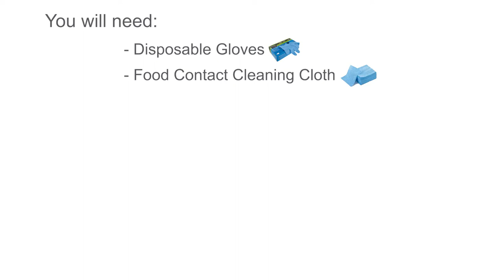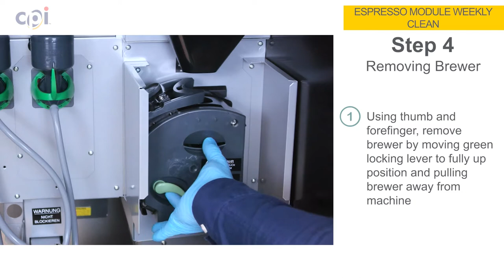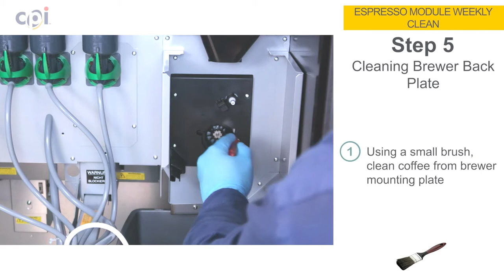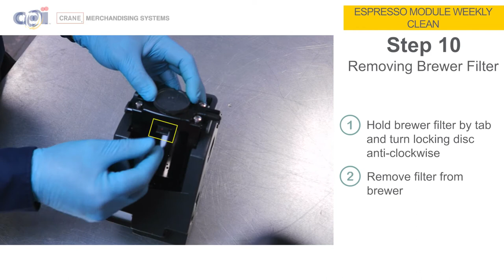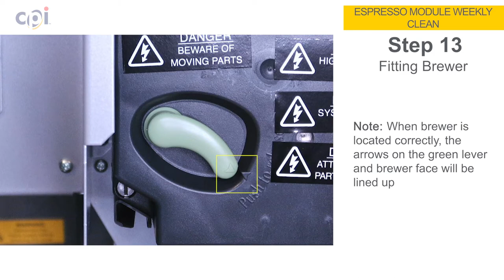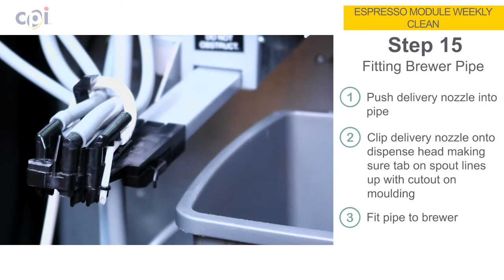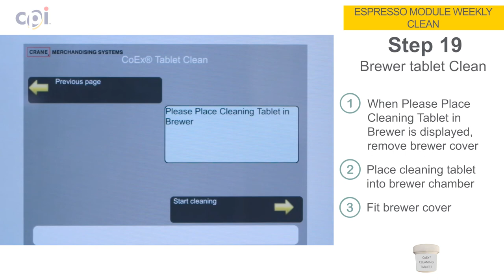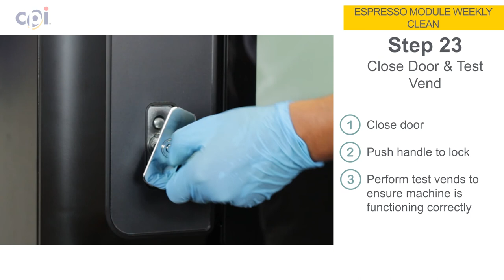Espresso module weekly clean on the CALI, COTI, ICON & Infinity Touch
A short tutorial on the weekly cleaning of the espresso module on the Crane Merchandising Systems CALI, COTI, ICON and Infinity Touch hot drink vending machines